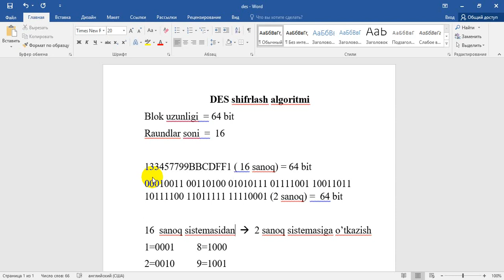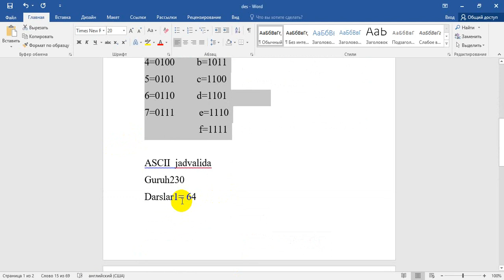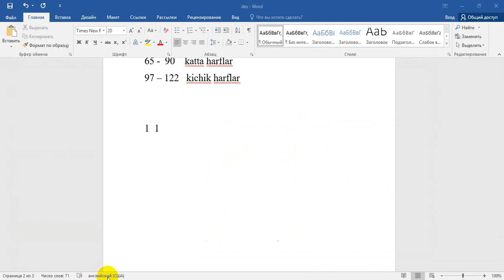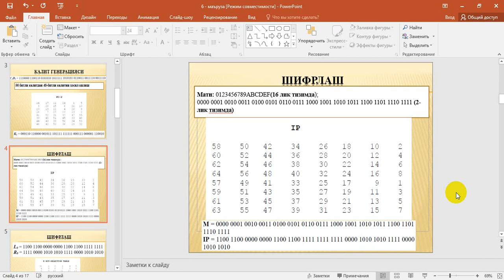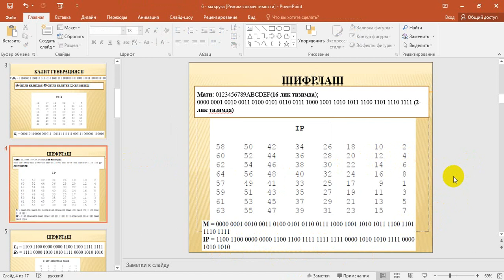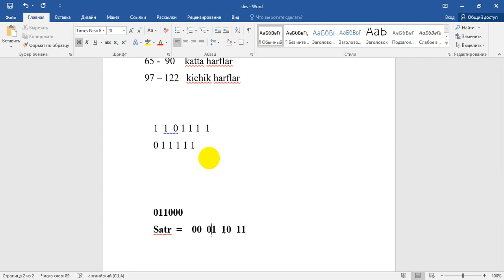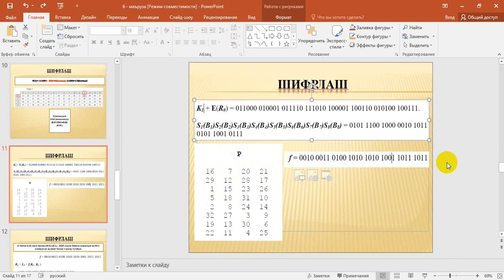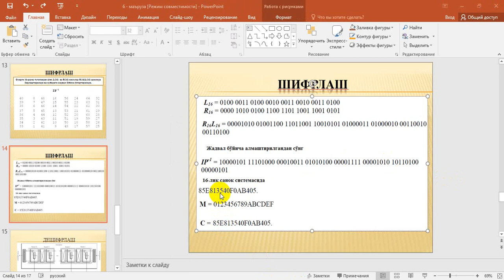DES shifrlash algoritmi